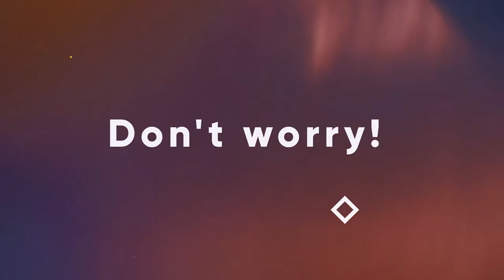Admission is going on ....